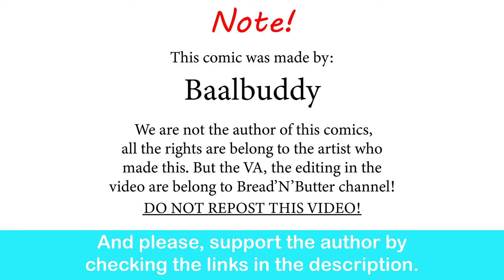Chel VS Twitch Guidelines Against Vtuber Hips | Baalbuddy comic dub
I saw this happen recently.